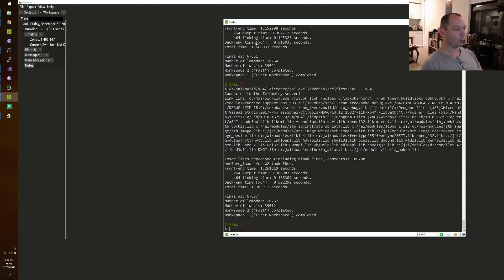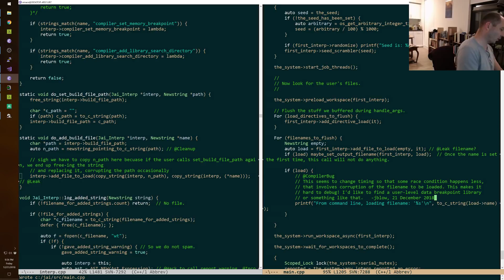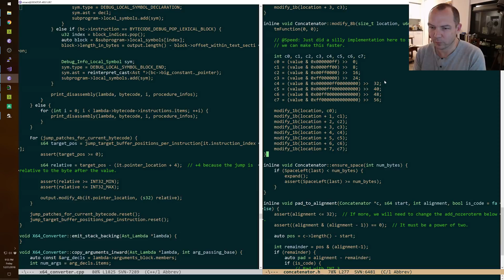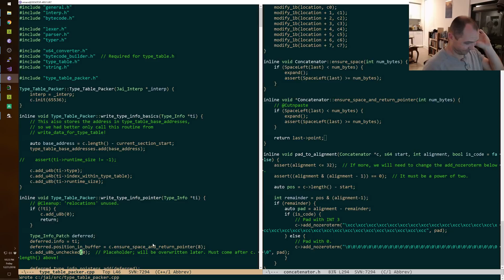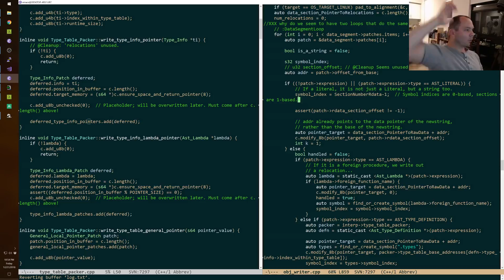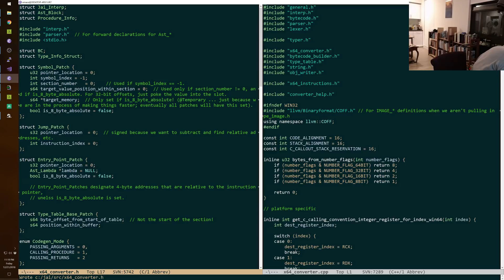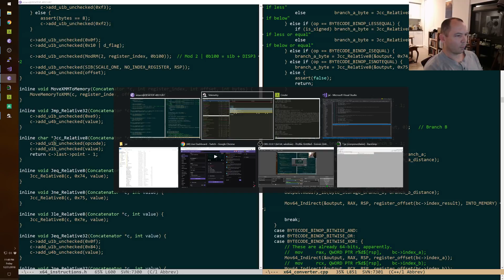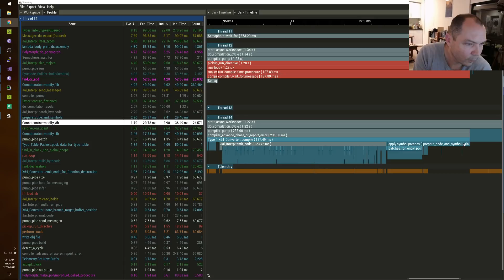Christmas Compiler Speed-Up, part 1